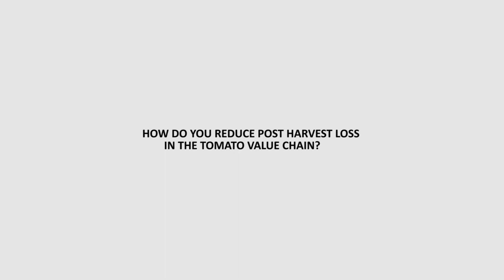Sunil Tanwar, Branch Manager at TGI/WACOT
Wandie Kazeem interviewing Sunil Tanwar, Branch Manager at TGI/WACOT (West African Cotton Company Limited), one of the largest producers and exporters of cotton in the Nigeria. They provide extension services  and focus on reducing post harvest loss. They are also recuperators for fertilizers for smallholder and commercial farmers.